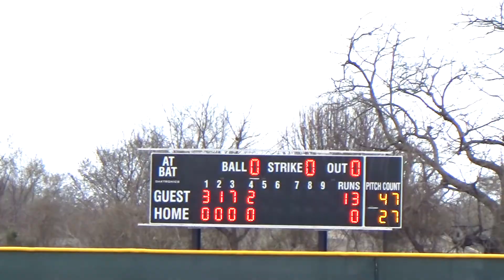2 Games, 2 No Hitters!!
We drove ALL over Dallas to get sum Dubs
& scored almost 30 runs!